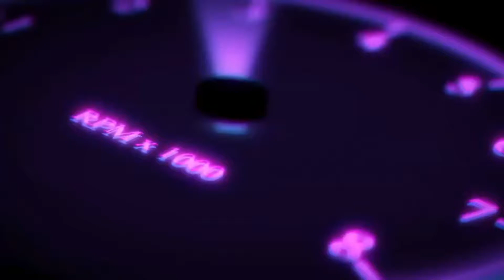DID HE MOVE TO THE NEXT BADDIE CHALLENGE 😱🔥🔞| 2021!!!